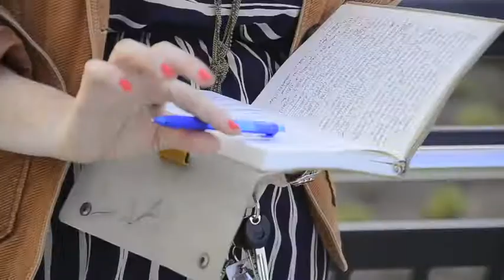Anna Haas- Behind The Songs Series -"Crazy Is"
I'm taking you behind the songs on my debut record. Here's part 1! What is Track 1: "Crazy Is" all about?